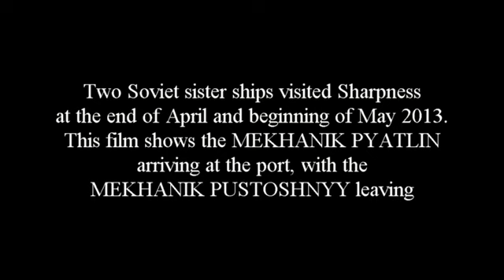Russian Sisters Visit Sharpness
Two identical Russian ships visit the port of Sharpness. This new film shows one ship entering and one ship leaving Sharpness.

Here you will find more of my exciting films
My YouTube Channel: chris witts of severn tales